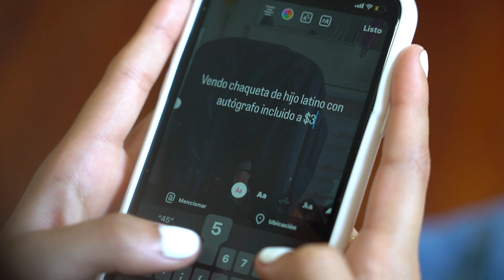La madre que cambió la perspectiva de su hija caprichosa.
El respeto por los demás es una cualidad que te hará destacar mucho más que cualquier capricho.